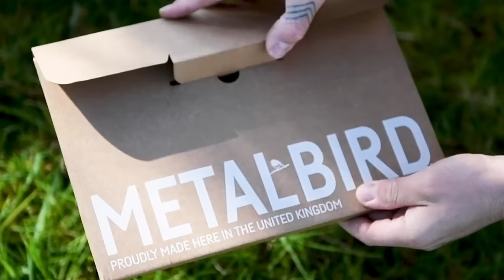UK MB Founders Video